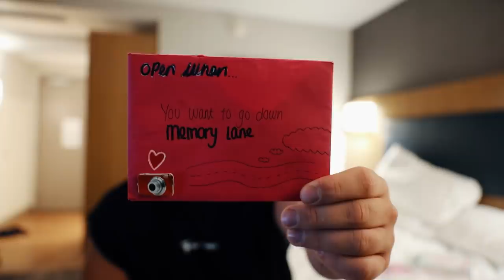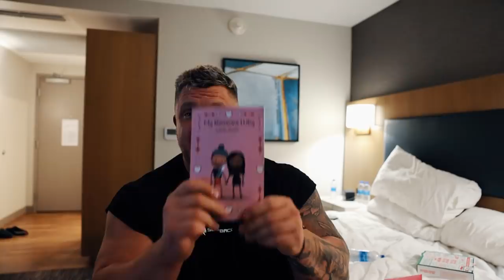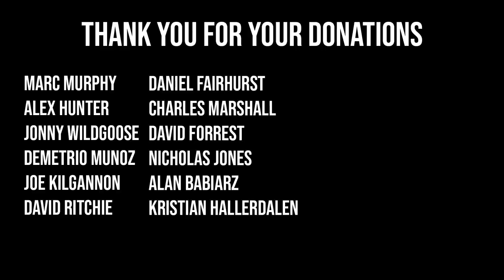THE DAY BEFORE WORLD'S STRONGEST MAN!